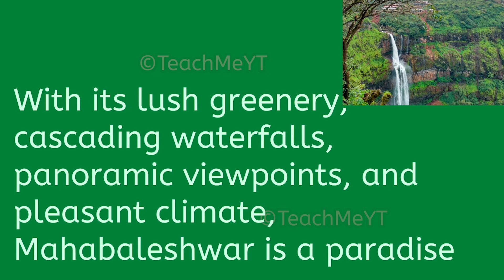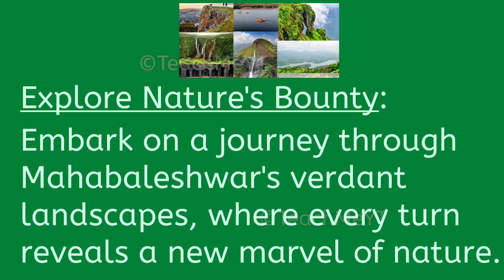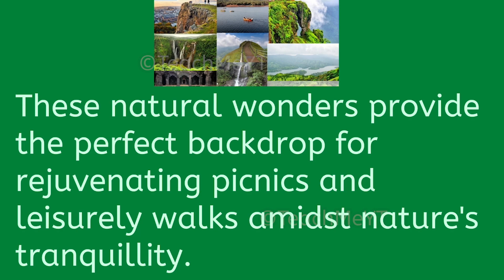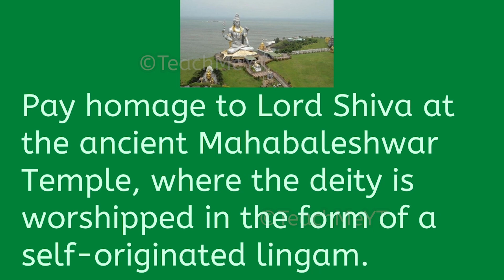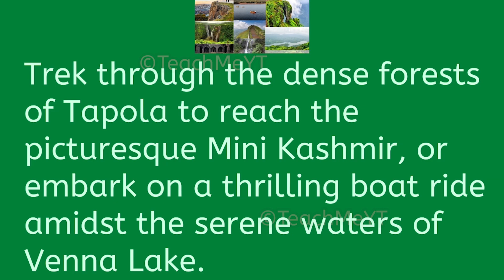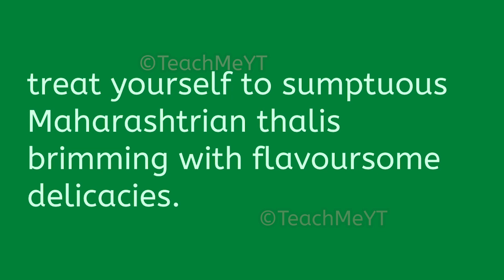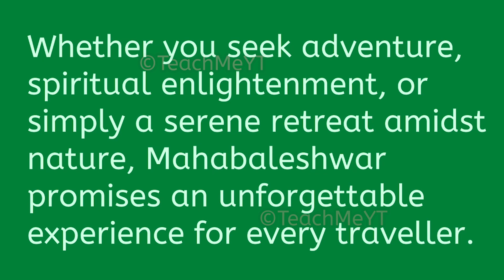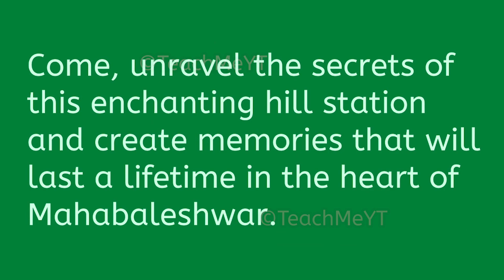Tourist Leaflet - Mahabaleshwar| TeachMeYT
~Equipment Used~

Keyboard & Mouse
~Social Links~

~Credits~